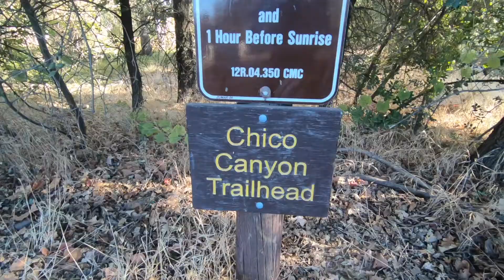Hiking in Chico | Bidwell Park | MLMR Travel Vlog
While on a work assignment we lived in Chico, California, and found the best place to hike without even leaving the city...Bidwell Park.

This city park is legit and can easily fill several weekends with plenty of fun hiking adventures...at least it did for us.

We hope you enjoy exploring Bidwell Park through our eyes with our travel diary.

*Note from the creators: This is the second time uploading this video. We deleted the first upload after realizing there was a sound glitch in the middle causing ~ 2 minutes of silence. So we deleted it and tried again for round two. Hopefully, we get a hang of this vlogging stuff*

We are Phil and Kelsey Schaub, a minimalist travel couple always on an adventure. Follow along to keep up with our crazy lifestyle and everything we learn along the way.

Chapters:
0:00 Hiking in Chico
0:39 Upper Bidwell Park
3:54 Upper Bidwell Park Part two
5:44 Lower Bidwell Park